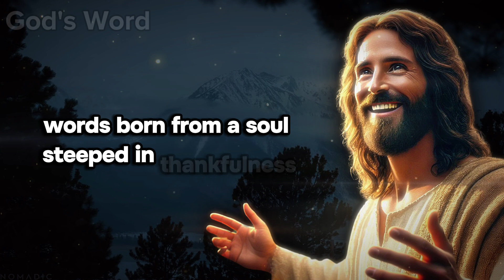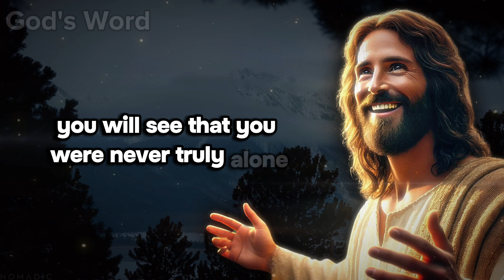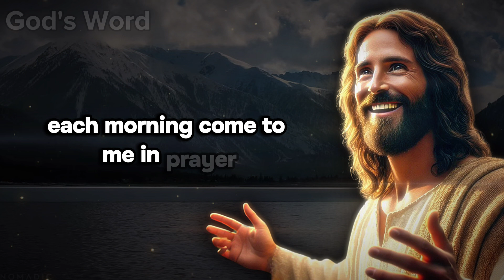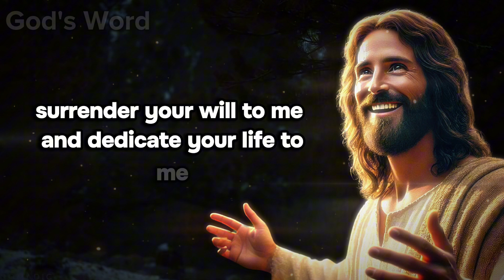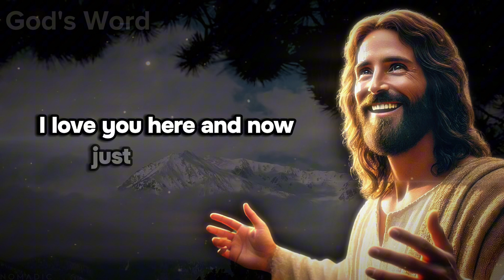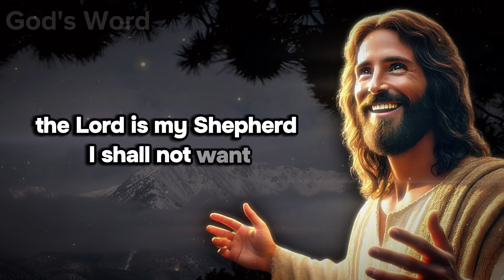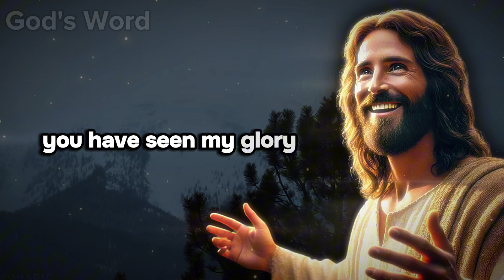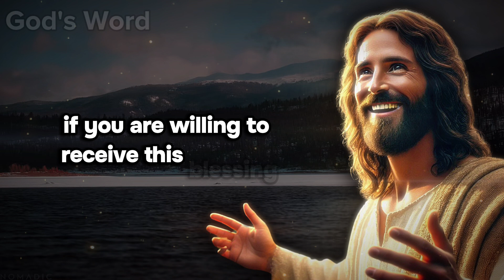Find Shelter in God's Love | God's Word Now!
Are you searching for a place of safety and comfort amid life's storms? In this reassuring and heartfelt video, we share the comforting promise: 'Find Shelter in My Love.' This message from God invites us to seek refuge in His boundless and unwavering love, which provides protection, peace, and solace during turbulent times. Through inspiring scriptures, personal testimonies, and thoughtful insights, we explore how God’s love serves as the ultimate shelter, offering us a haven from the challenges and hardships we face. Whether you're dealing with emotional turmoil, spiritual battles, or simply need a place to rest, this message is for you. Join us as we discover the profound security and comfort found in finding shelter in God’s love.

May God’s message today bring you the peace and understanding you seek.

This Video Includes All These Searches:
God's Word
Gods Message
God helps
Godly quotes
Bible Quotes
God Message Tarot
Financial abundance
Angels message
Jesus message
Godly quotes
Lord Helps
Jesus quotes
God
God message
Jesus
Jesus message
God messages
Urgent message from God
Jesus says
Angel Signs
God msg
Angels message
Universe message
Money miracle
Life quotes
Faith quotes
Universe message
Angel message
God Message For You Today
God says
Positive life affirmation
1111
Inspirational message
Spiritual guidance
Overcoming challenges
Belief and trust
Inner strength
Positive mindset
Self-improvement
Emotional healing
Personal growth
Spiritual journey
Hope and encouragement
Finding purpose
Motivational speech
Self-worth and self-esteem
Divine guidance
Divine intervention